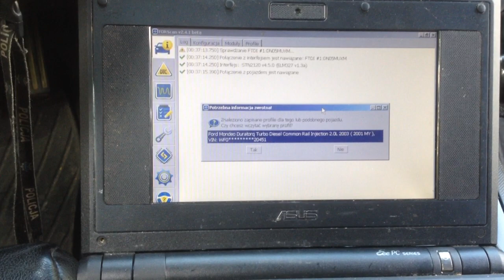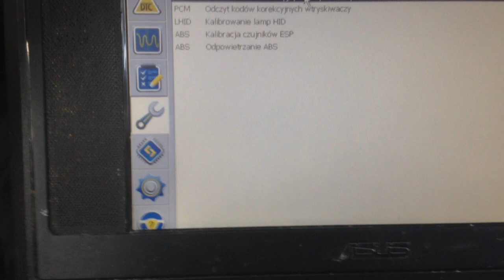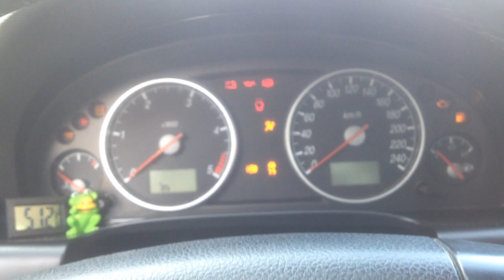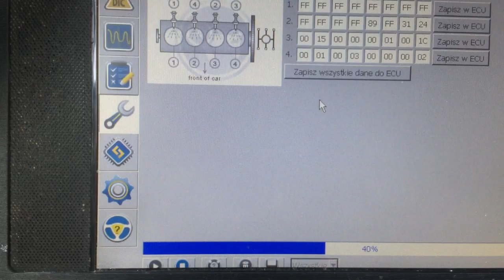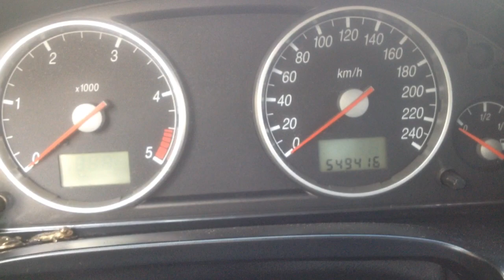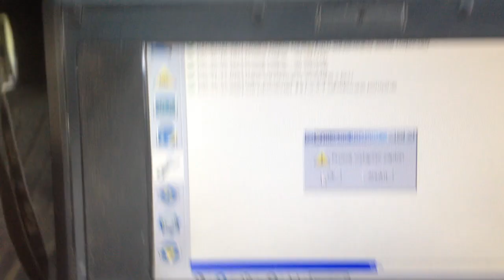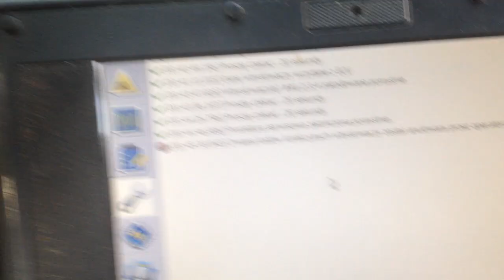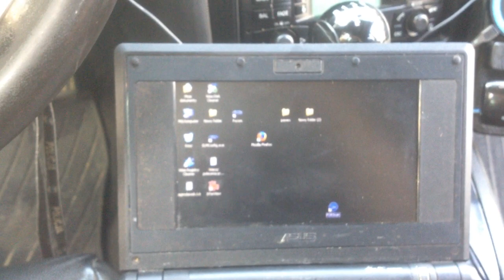EXPERT P2336 P2337 P2338 P2339 kodowanie wtrysków forscan ford spiralka kopcenie szarpanie repair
WTRYSKI KODOWANIE i usunięcie błędu P2336 P2337 P2338 P2339 ZA POMOCĄ  programu forscan .zapraszam do subskrypcji kanału , jak sie podobało łapka w gorę.